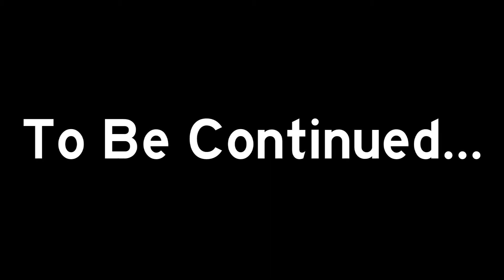Marlonology! 7: Audiologitoons!: Episode 638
In this episode, Tom Black reveals Wilhelm and the rest of the world the reason why there was a six month hiatus.  What was the reason?  Watch it and find out!

To check Seblon Corp.'s Discord (link edited), feel free to check it out: